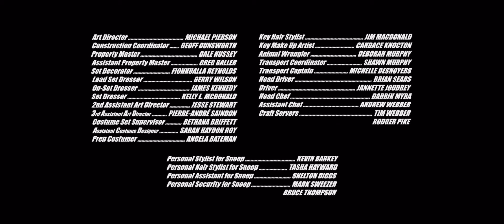Trailer Park Boys Funny Moments Season 10 Part 3